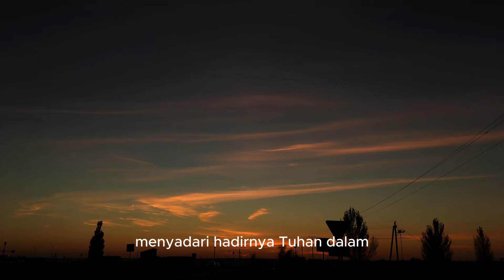🔴Merasakan Kehadiran Tuhan Di Sekitar Kita - Dr. Fahruddin Faiz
Dr. Fahruddin Faiz atau sering disebut Ustad Fahruddin Faiz. Beliau dilahirkan di Desa Ngrame kecamtan Pungging Kabupaten Mojekerto, Jawa Timur pada tanggal 16 Agustus Tahun 1975. Beliau adalah seorang filsuf, akademisi, dan juga merupakan pakar dalam Filsafat Islam.